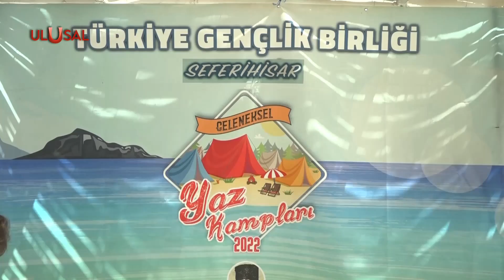"Türkiye NATO'nun içindeki devrimci ülkedir" | Vatan Partisi Genel Başkanı Doğu Perinçek açıkladı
Vatan Partisi Genel Başkanı Dr. Doğu Perinçek, TGB'nin İzmir Seferihisar kampında sunum verdi. Türkiye'nin 24 Temmuz 2015'ten beri NATO'ya kafa tuttuğunu ifade eden Perinçek, "Türkiye, NATO içindeki Doğu'dur. NATO içindeki mazlumlar dünyasıdır. NATO içindeki devrimci dünyadır." açıklamasında bulundu.